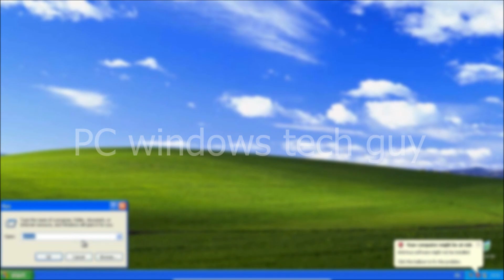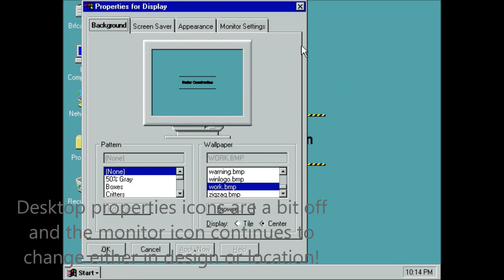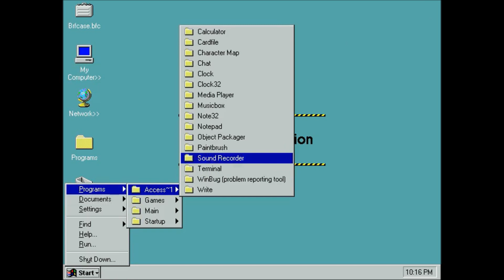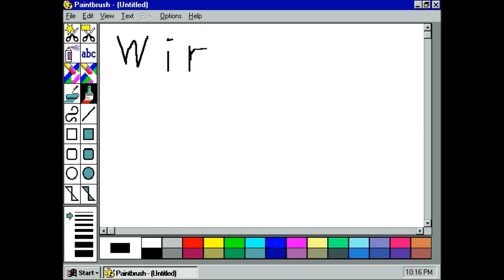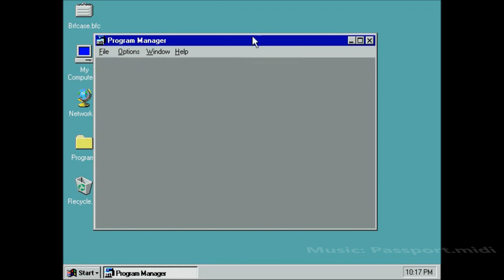Windows Chicago build 81 Review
Hello there guys! On this video im going to be exploring Chicago build 81 and talk about its differences with Windows 95 in form of text! I hope that you'll enjoy the video. Also fun fact, did you know that this build is actually the last known milestone 5 build and that this build was also the first one to officialy standardize the three action buttons on window titlebars! And yea that's pretty much all that I can say, because other than the builds themselves there's not that much information about the beta releases prior to Whistler.